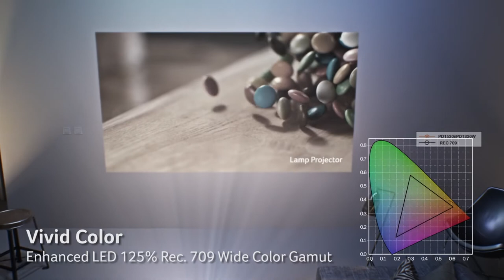Acer PD & VD Series Projectors Acer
The Acer PD and VD series projectors are the world’s first home and business wireless LED projector lines to feature 3,000 ANSI lumen brightness at FHD resolution. Experience impressive visuals with the 125% Rec. 709 wide color gamut while the IP5X dust protection rating provides reliable performance across their 30,000 hour lifetime.

Hello friends
welcome to Stream , mai aapke liye games ki gameplay videos and latest gaming news upload karta hun

This video is information purpose only , all credits of video goes to their owner which describes the video
First On this Channel ( Trailers//Teaser//Official Unboxing//New Launch )